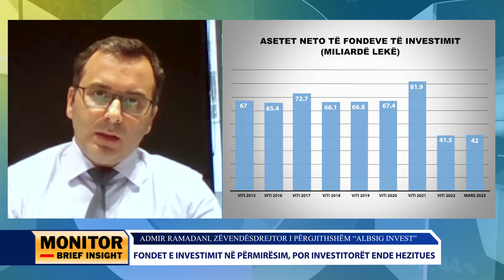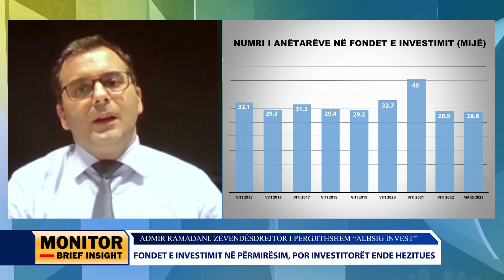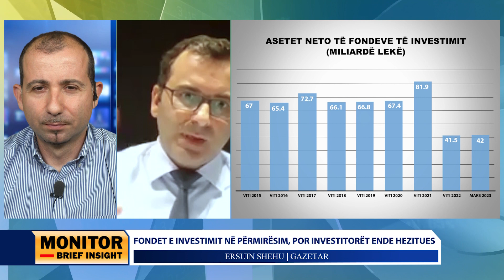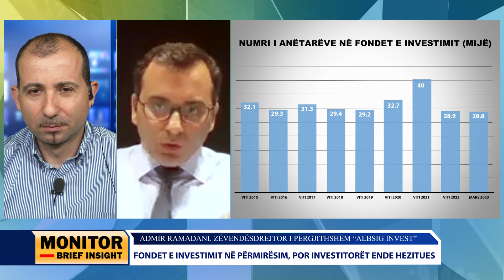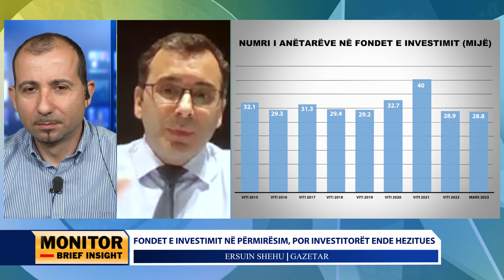Fondet e investimit në përmirësim, por investitorët ende hezitues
Tregu i fondeve të investimit e ka kaluar momentin e vështirë të vitit të kaluar, por ende nuk vërehet një tendencë e mirëfilltë e rikthimit të investitorëve në to. Admir Ramadani, zëvendësdrejtor i përgjithshëm i shoqërisë administruese Albsig Invest, thotë se zgjerimi i tregut dytësor dhe rolit të zhvilluesve të tregut do të ndihmonte në zbutjen e rreziqeve të likuiditetit dhe do ta bënte më të qëndrueshëm edhe tregun e fondeve të investimit.